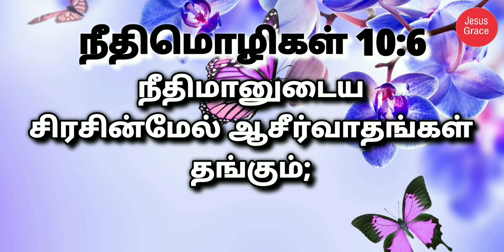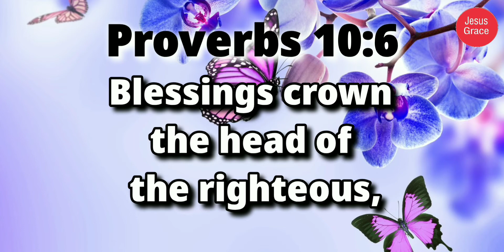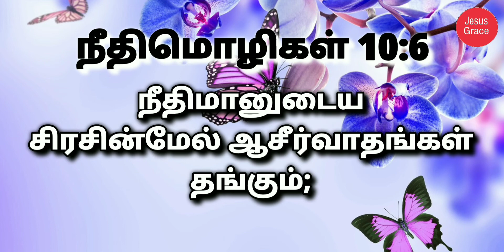இன்றைய வேத வசனம்/ Today's Bible Verse/Bible Verse/ Jesus Grace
contrasts the blessings of righteousness with the crooked lifestyle of the wicked. The righteous person is wise, whereas the wicked person is a fool. The righteous person blesses others, whereas the wicked person conceals violence and causes trouble. Have a nice day